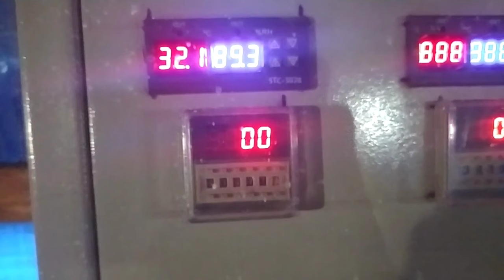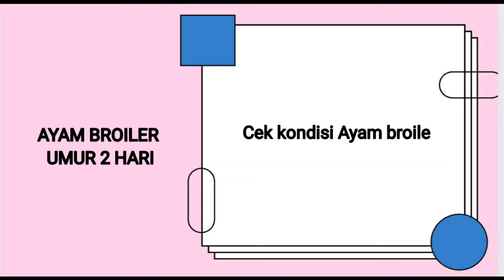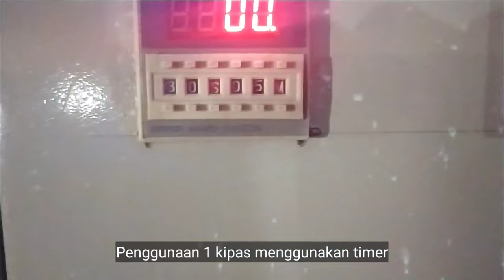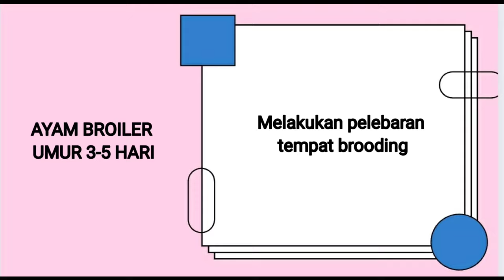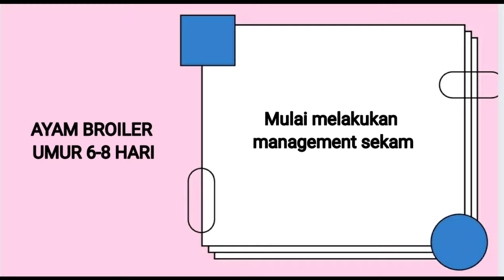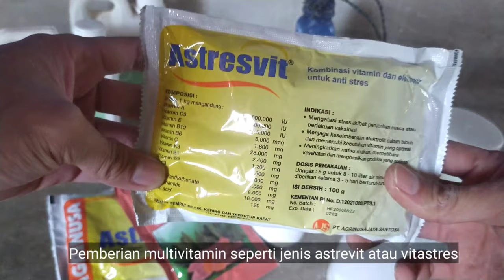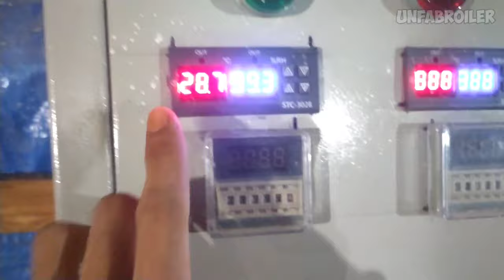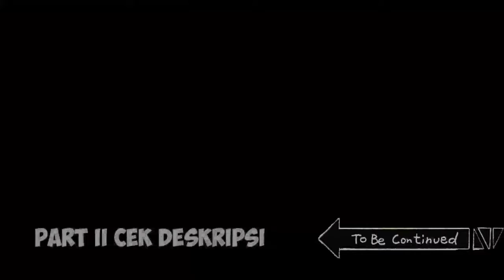Cara Merawat anak Ayam Broiler - Kandang close house umur 1-30 hari / Part 1